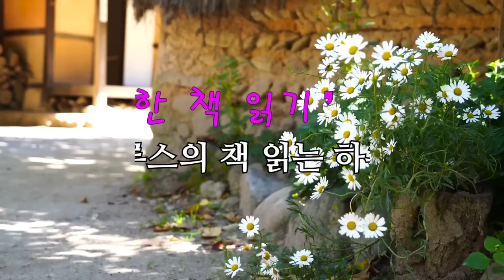엄마가 떠난 후 세자매의 엄마는 큰언니였다. [멀어지는 집] 이혜경 단편소설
00:00:00 책소개
00:01:22 본문 읽기
00:55:43 파피루스의 아주 주관적인 감상평